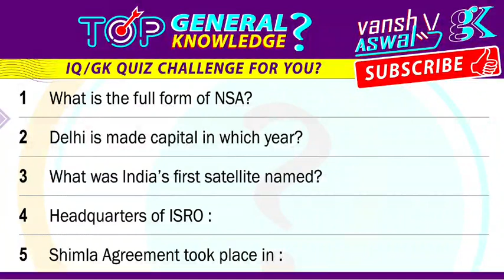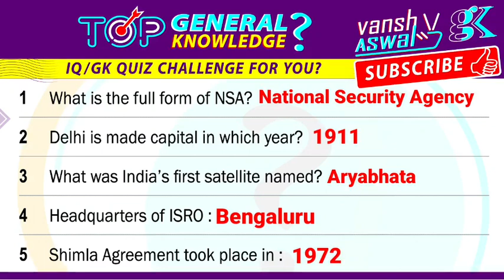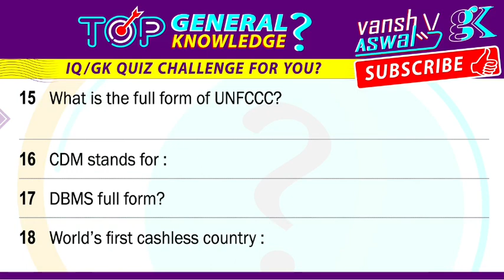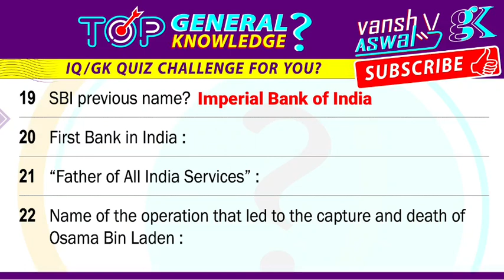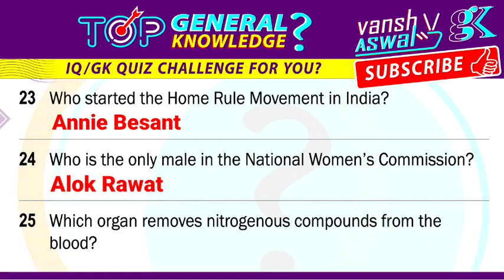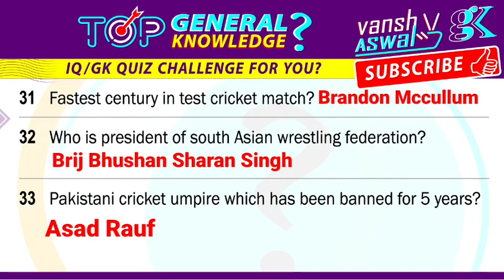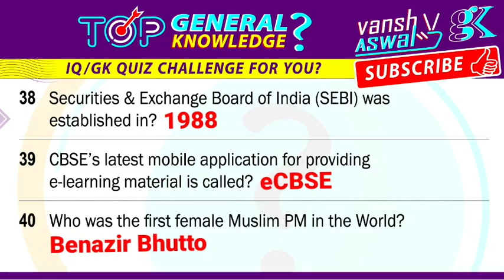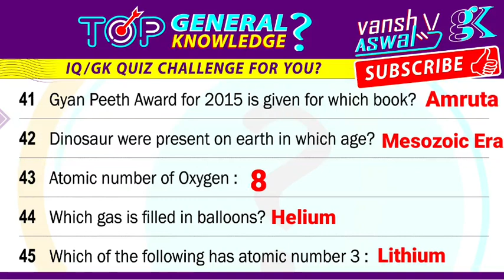CDS and AFCAT Rapid Fire Questions and Answers | Strategy for AFCAT, CDS 2023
How to PREPARE CDS+AFCAT together and clear doubts regarding CDS & AFCAT 2021 exam. This video will be beneficial for CDS 2023 & AFCAT 2023 aspirants.

CDS and AFCAT Rapid Fire Questions and Answers
Strategy for AFCAT, CDS 2023

Chapters:
What is the full form of NSA?
Delhi is made capital in which year?
What was India’s first satellite named?
Headquarters of ISRO :
Shimla Agreement took place in :
In which year Aryabhatta was launched?
INS Vikrant was decommissioned in which year?
National Science Day :
World Cancer Day :
World Animal Day :
Percentage of Nitrogen in air :
What is the normal temperature of a human body?
Device used to measure current?
What gases can be found on Saturn?
What is the full form of UNFCCC?
CDM stands for :
DBMS full form?
World’s first cashless country :
SBI previous name?
First Bank in India :
“Father of All India Services” :
Name of the operation that led to the capture and death of Osama Bin Laden :
Who started the Home Rule Movement in India?
Who is the only male in the National Women’s Commission?
Which organ removes nitrogenous compounds from the blood?
What is study of soil called as?
While raining a type of smell comes known as?
Who is chairman of human rights commission?
Chenab, Jhelum are tributaries of which river?
What are number of balls in snooker?
Fastest century in test cricket match?
Who is president of south Asian wrestling federation?
Pakistani cricket umpire which has been banned for 5 years?
The first animal domesticated by Neolithic people?
Who was first female Judge of High Court?
Which Constitution Amendment was enacted by Indira Gandhi during the Emergency?
Poona pact was signed in which year?
Securities & Exchange Board of India (SEBI) was
established in?
CBSE’s latest mobile application for providing
e-learning material is called?
Who was the first female Muslim PM in the World?
Gyan Peeth Award for 2015 is given for which book?
Dinosaur were present on earth in which age?
Atomic number of Oxygen :
Which gas is filled in balloons?
Which of the following has atomic number 3 :
Who became the only Indian Governor-General :
Statue unveiled by P.M Modi in UK :
The last king of chola dynasty :
Gautam Buddha gave his first sermon :
First animal to go into space orbit :

Vansh Aswal